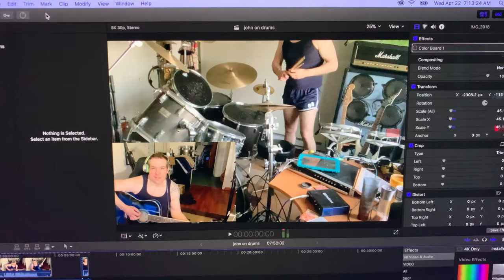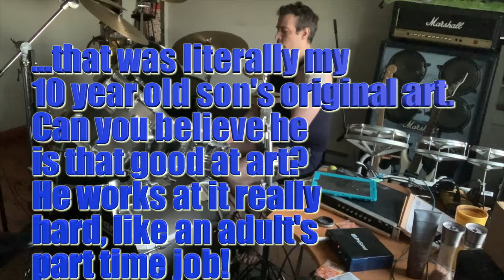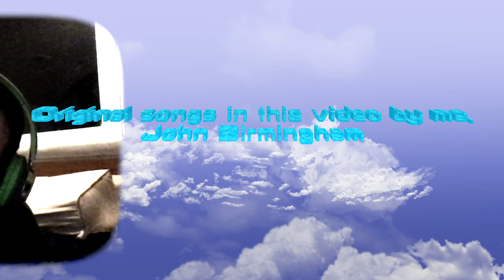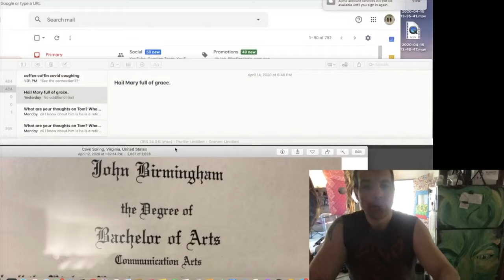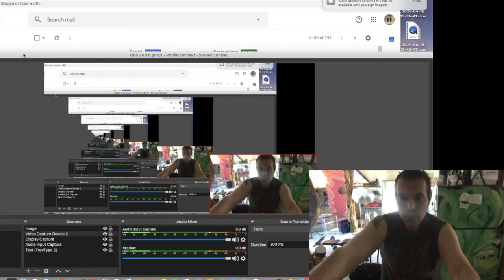John Birmingham's Freeform Ambient Musical Feature Length Video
This is a feature length film on my original music that was mostly improv or in other words freestyle or made up as I started to play it without that much planning and writing, besides of course my more than 30 years experience as a drummer, guitarist and been singing since age 25.

In this video you get a drum lesson on how to play the drums!

This is more of an avant garde art film without a screenplay.  I made up all of the lyrics as I sang them aloud, did not rehearse or write anything ahead of time.  began this video by, had laid in bed mostly for a week recuperating from working extraordinarily hard at something, got up, set up a camera and microphone and recorded me playing the drums totally improv or freestyle beats and then laid down the guitar track as accompaniment and sang random made up lyrics.  I mixed, mastered, engineered and produced the music next at a very simple level and added some computer graphics and post production.